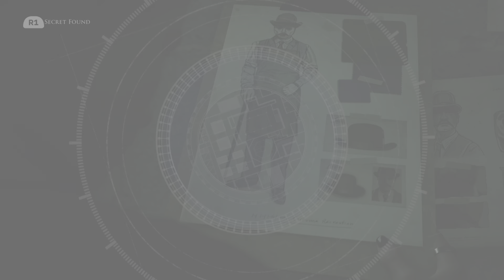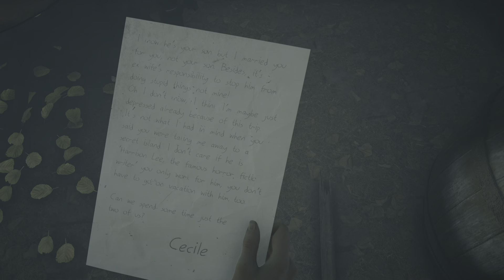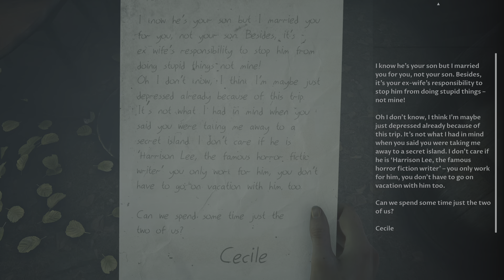The Dark Pictures Anthology: The Devil in Me part 7